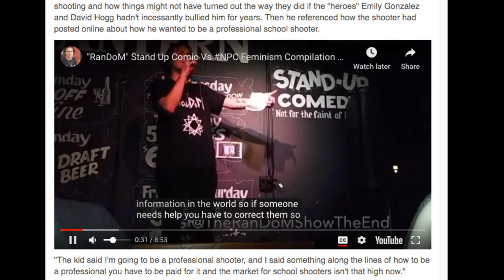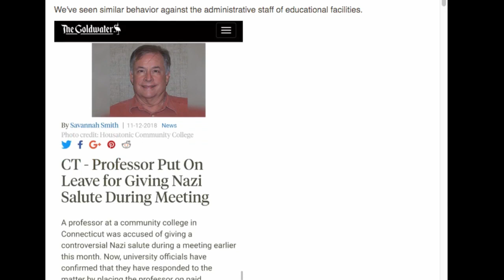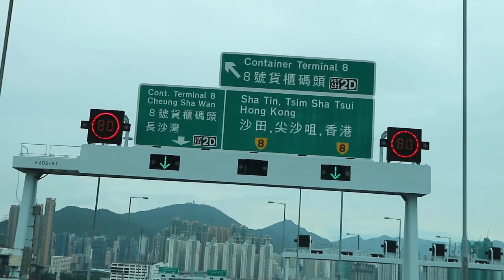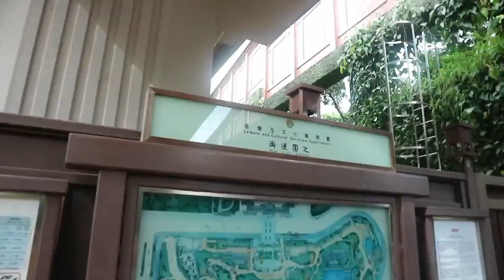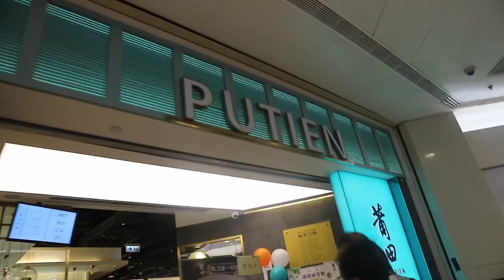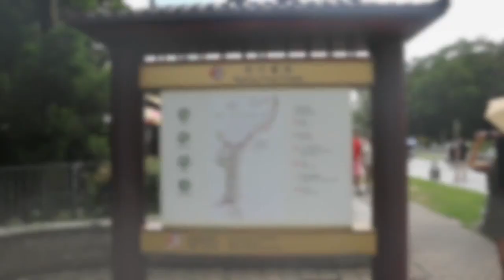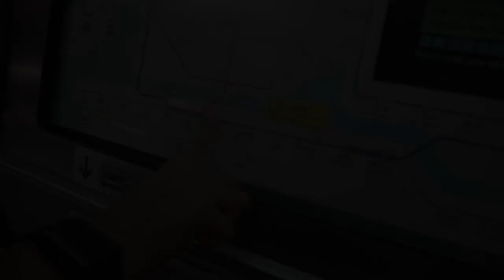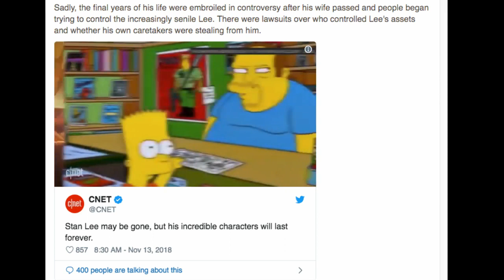Nothing to Declare 11-13-18